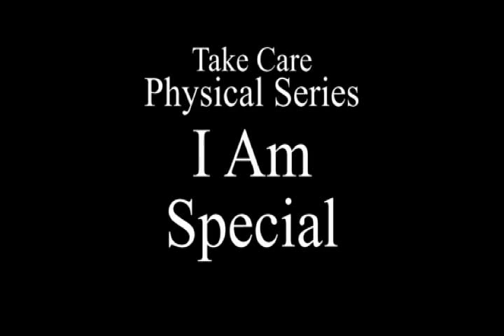I Am Special - Short Moral Stories For Kids - Quixot Kids Stories | Cartoon Stories For Kids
I Am Special
Stefan was a lovely boy who loved making new friends. He would ignore his own desires to make others happy.
He was always pulled between what he wanted to do and what others wanted him to do. Many times he ended up pleasing others at the cost of his needs. Once, he went shopping with his mother. He wanted a t-shirt for an upcoming event with his friends, but his mom wanted him to get a shirt. So, he ended up buying a shirt. At another occassion, he wanted to play, while his friend wanted to watch a movie. So, they ended up going to a theatre and watching a boring movie. Pleasing others and doing what they wanted became Stefan’s habit, and soon he began to lose interest in everything. One day, while sitting with grandpa, Stefan stared at a model of a small house that grandpa was building. It consisted of different shapes and
colours and Stefan really liked it. When grandpa asked if he would like to make some changes, he began to tell what everyone would or would not like about it.

STEFAN: Dad would not like the shape of the house, mom doesn’t like bright colours, Tina will complain about how
small the bedroom is and grandma will not like the porch.

After Stefan told everything that grandpa will have to change, grandpa took a hammer and began to break the parts he had pointed out. Stefan tried to stop him but he didn’t listen and continued wrecking the house. After making the changes all that was left was a slab ofcardboard and pieces of shredded cardboard on it.

STEFAN: Grandpa, what did you do? You worked so hard
and now everything is broken. Why would you do that?
GRANDPA: My son, I did everything to make everyone in the family happy. I did what they would want.
STEFAN: But now everything is broken because all of them want different things.
GRANDPA: Exactly! That’s my point.
STEFAN: What do you mean?
GRANDPA: Look at yourself. You do everything to please others, but what about yourself? When will you do something that makes you happy? If you continue to do things to make others happy, you will become just like this house... broken and shattered to pieces.
STEFAN: But grandpa, what about compromises?
GRANDPA:  Compromises once in a while are fine. But that doesn’t mean you make it a habit. Remember excess of anything is harmful. Compromising every time has made you disinterested in everything.
STEFAN: What should I do then?

“It’s been long time since you did something to make yourself happy. You have to stand up for yourself or you will remain unhappy,” said grandpa.

STEFAN: But what about people’s expectations from me?
GRANDPA: People will always expect from you. It’s up to
you to keep your priorities first. If you don’t treat yourself special, noone else will.
Stefan understood that he had to stand up for himself to become happy. He promised grandpa that he would no longer sacrifice his desires and will decide for himself. That was theonly way to feel special.